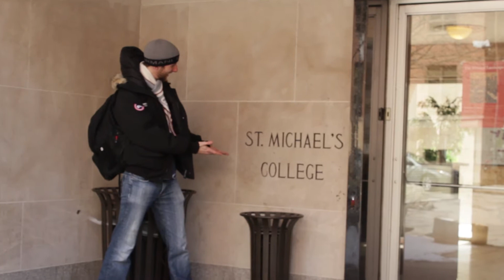SDL Bio: Chaos (Reality Show)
We lock 8 students in 1 house for 12 hours! This is Sudden Death Lockdown... UofT's kind of Big Brother!

Our Final Bio! Meet Chaos.
His big blue eyes and bubbly personality will surely get you to be on his side. Behind that mischievous smile is a big heart. and a winners mindset!